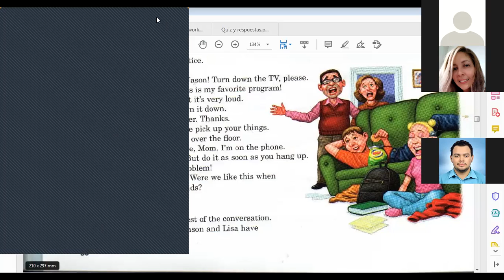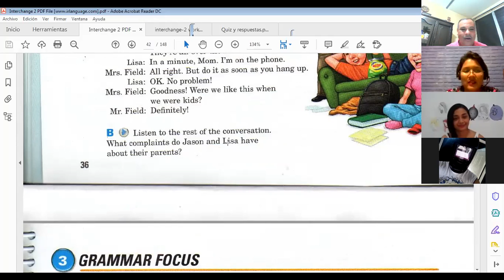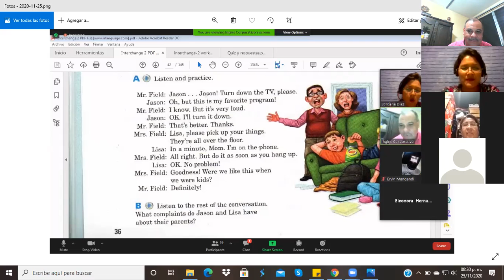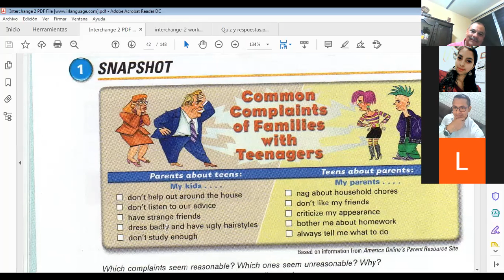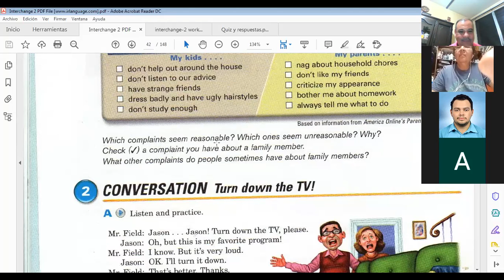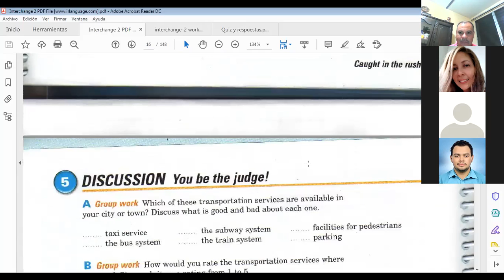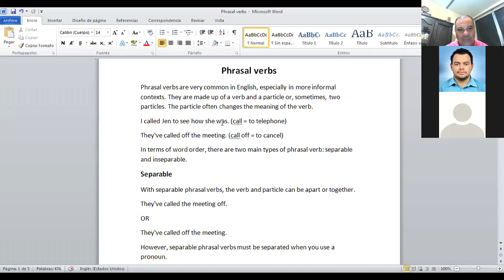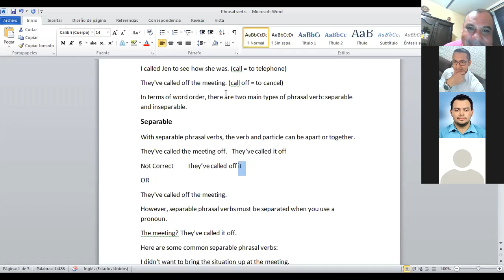Ingles Corporativo-Class 1 Phrasal Verbs Conversation